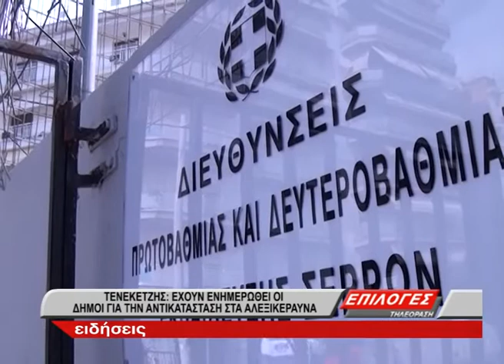Σέρρες: SOS από την έλλειψη αλεξικέραυνων στα σχολεία